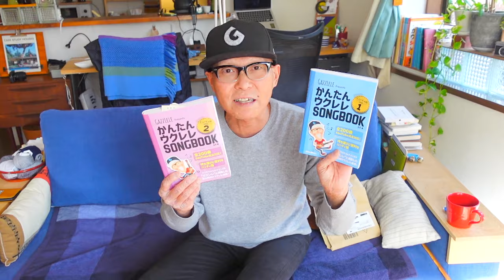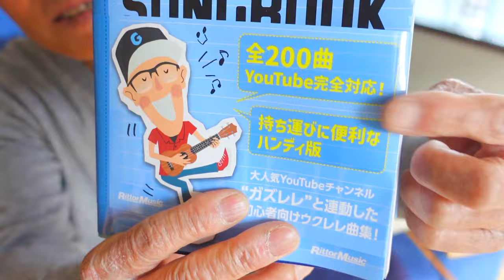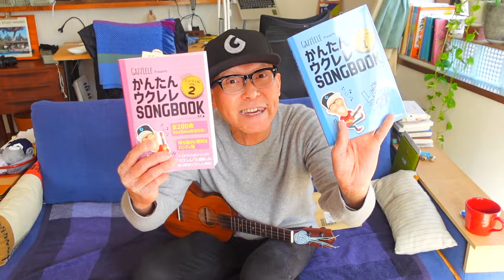【本日発売】ガ゙゙゙゙゙ズ新刊２冊〜本日12/22に２冊同時発売開始ー！かんたんSONG BOOKハンディー版Vol.1&2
【本日発売！】12/22の本日ガズの新刊ハンディー版２冊同時発売ですー！可愛いサイズのこいつらを是非とも可愛がって連れ回してくださいませー詳細はこちら

12/24ガズレレYouTubeクリスマスパーリーLIVE配信やるよ！